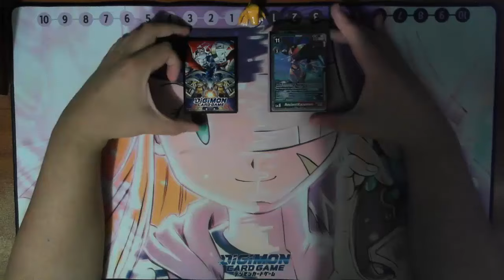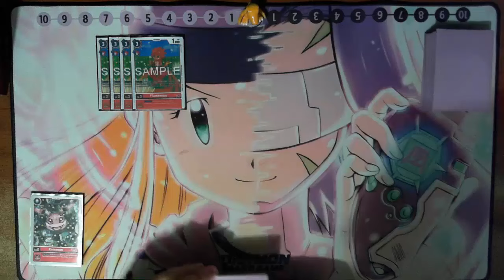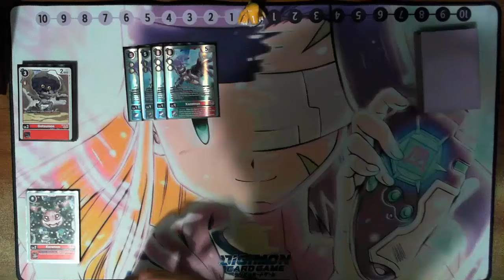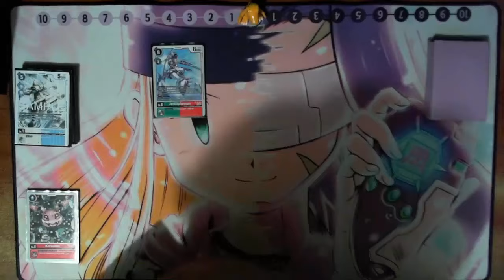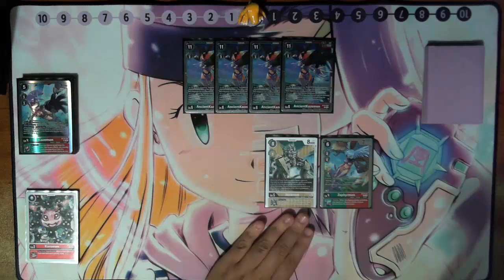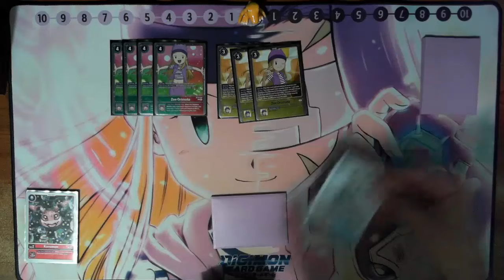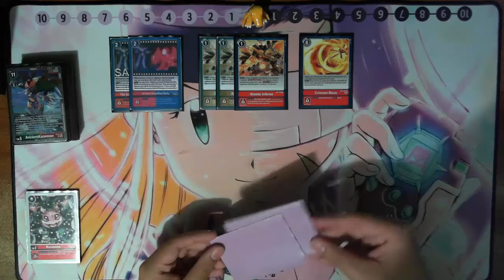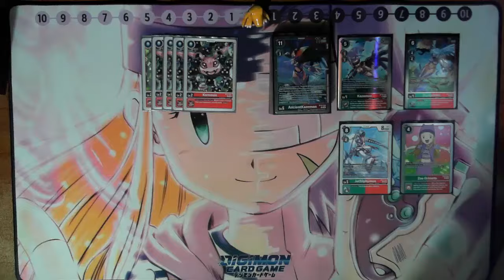Digimon TCG | AncientKazemon E-29 | Deck Profile (BT18-19)(Actualización 2)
Hola amig@, espero disfrutes del vídeo y ayudarme con un me gusta y compartiendo el vídeo.

Mi intención es ayudar a muchas personas tanto en Pokémon Competitivo como en Digimon TCG y a divertirse.

Si quieres apoyarme con una donación, estaré muy agradecido para poder seguir trayendo contenido al canal

Además, puedes seguirme en mis redes:
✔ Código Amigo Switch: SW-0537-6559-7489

Un abrazo y gracias por el apoyo